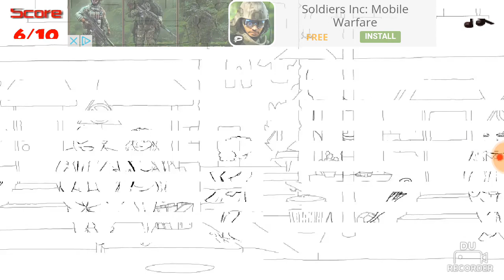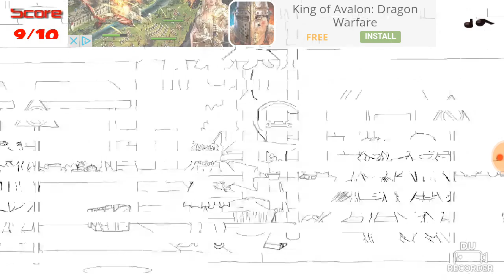Whack the Lover(Definitely not ad free)